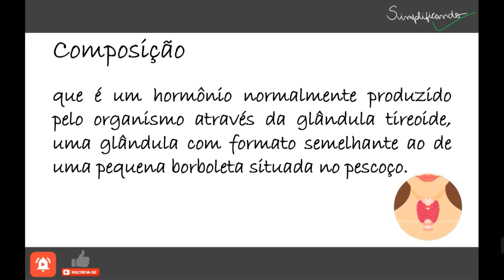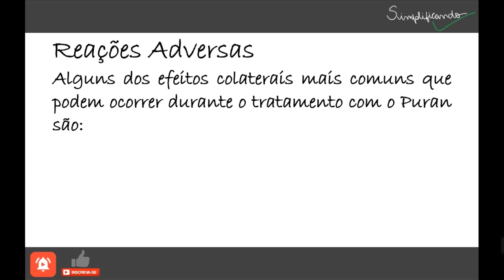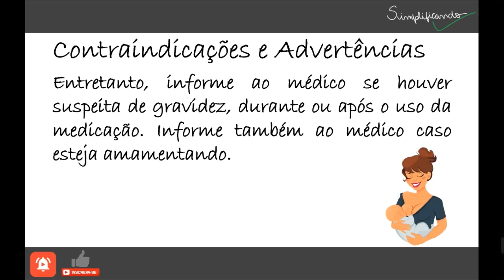PURAN T4: Indicações, contraindicações e riscos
O puran tem na sua composição levotiroxina sódica, que é um hormônio normalmente produzido pelo organismo através da glândula tireoide, uma glândula com formato semelhante ao de uma pequena borboleta situada no pescoço.
O Puran T4 é indicado para repor hormônios em casos de hipotireoidismo ou de supressão do hormônio TSH, que é um hormônio estimulante da tireoide, ou seja, é utilizado quando o organismo não consegue suprir adequadamente a produção de hormônio, ou quando por algum motivo seja necessário suprimir a atividade da glândula, geralmente para prevenção de bócios, nódulos ou carcinomas.

"PURAN T4 É UM MEDICAMENTO, SEU USO PODE TRAZER RISCOS, LEIA A BULA, EM CASO DE DÚVIDAS, PROCURE UM MÉDICO OU FARMACÊUTICO".